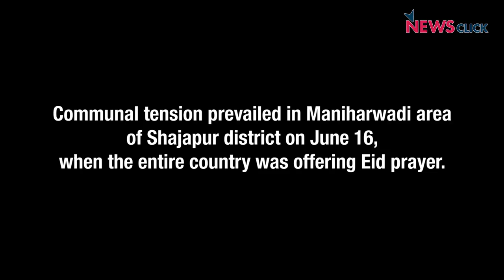Clash Between 2 Groups in MP’s Shajapur on Eid, Section 144 Imposed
“Despite police officials’ request, the sound of DJ music was not decreased by either side and the stone pelting began randomly soon afterwards.”